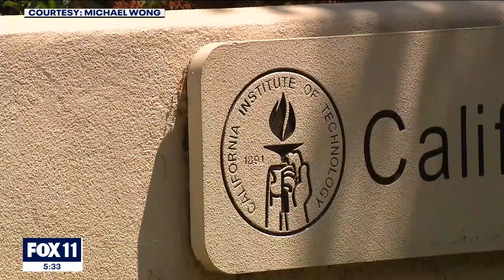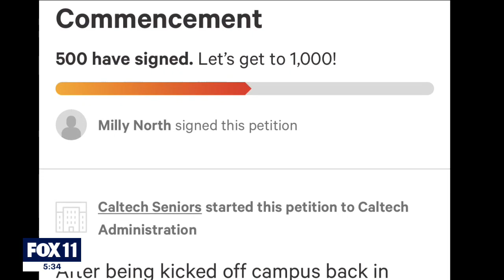Caltech grads won't be able to physically walk up to get diploma, families can't sit on campus field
Family members will not be allowed to watch Caltech's graduation in-person, according to the school's ceremony plans.